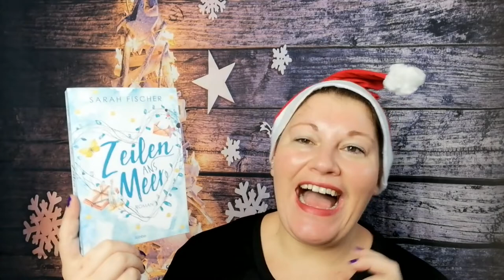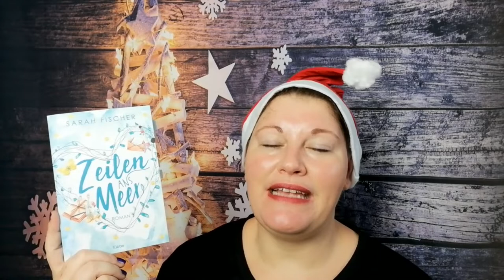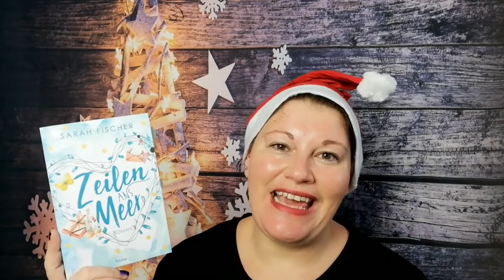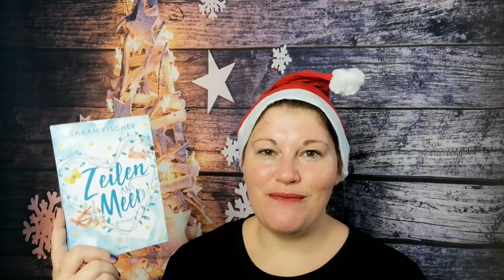Zeilen ans Meer ~ JahresHighlight2021 | LadyoftheBooks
-- Öffne mich --

“Zeilen ans Meer” von Sarah Fischer
Zum Buch**